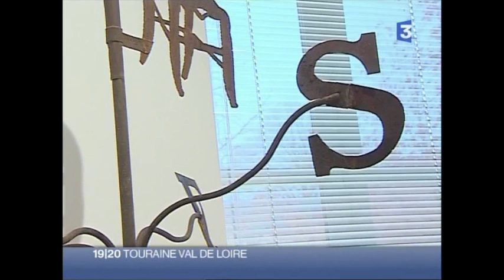Girouettes à Saint-Pierre-des-Corps (Indre-et-Loire) sur France 3 Tours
Girouettes, Traces des Hommes en120 pièces dans la galerie Emmanuel Chabrier.